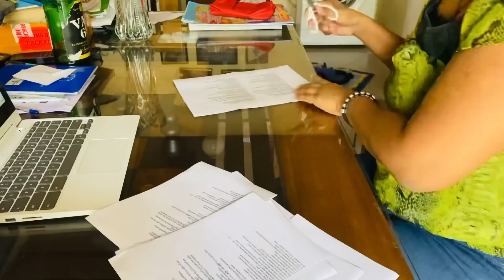මේ දවස්වල උදේ වරුව බිස්නස් එකට කට්ට කන හැටි | Morning Vlog of a mom of 3 kids | Motivational Video